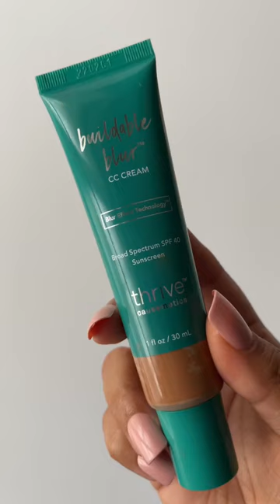Thrive Causemetics Buildable Blur CC Cream Demo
Try on Thrive Causemetics Buildable Blur CC Cream with me!

This color correcting cream provides hydration, sun protection, and helps cover redness and pigmentation. The buildable blur technology helps blur the look of fine lines and pores, creating a smooth looking finish.

I’m wearing shade 240 medium tan and find it to match my skin tone pretty well! I find this formula comfortable and easy to blend with a beauty sponge. I like how it evens out my skin and the rest of my makeup sat well on top of this CC cream throughout the day.

Are you into CC creams?